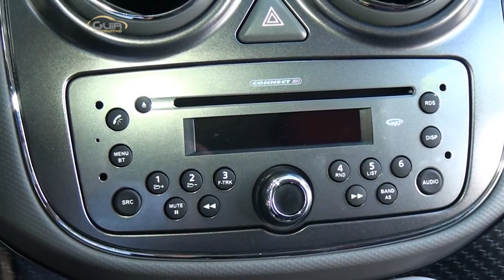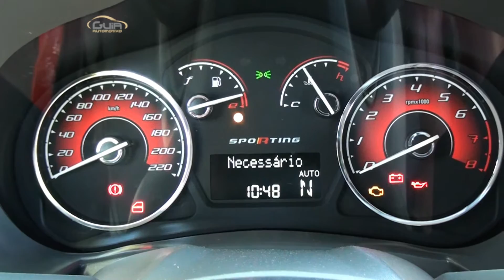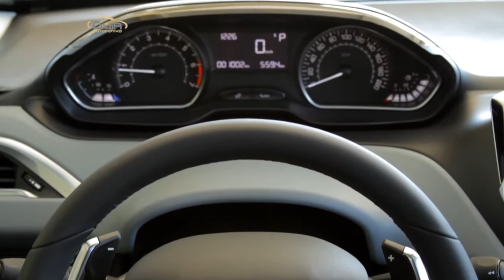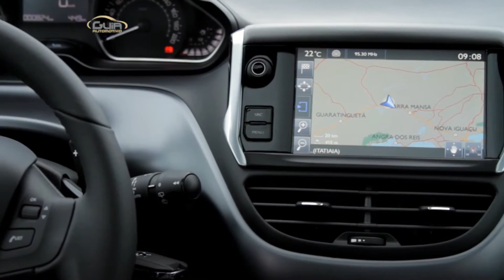Guia Automotivo | Programa 66 - 20/06/2015 (Parte 02)